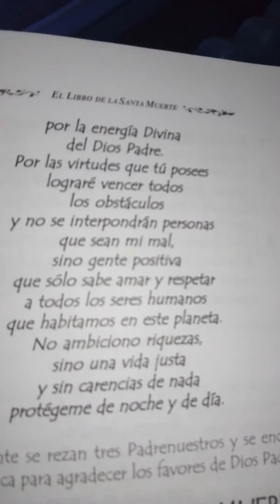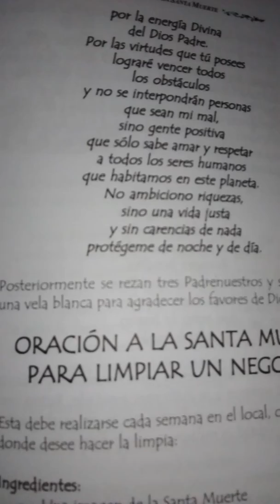Buena Fortuna en Negocios y Hogar,Edit Nostica